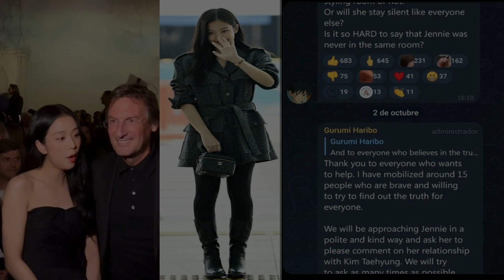Paparazzi tried to insult Jisoo in Europe | Gurumiharibo announced huge threat to Jennie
Paparazzi tried to insult Jisoo in Europe |
Gurumiharibo announced huge
 threat to Jennie